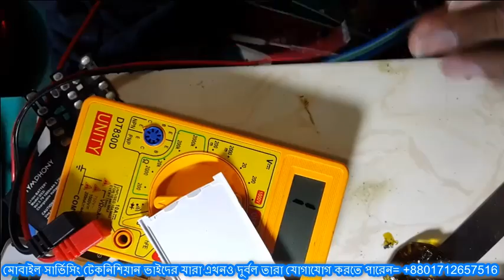Lcd light problem (milon vai)